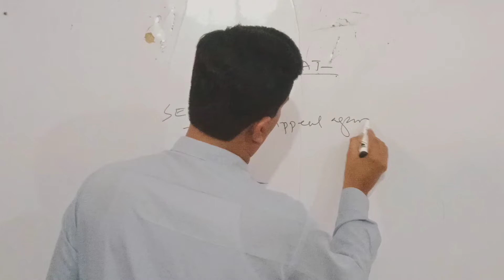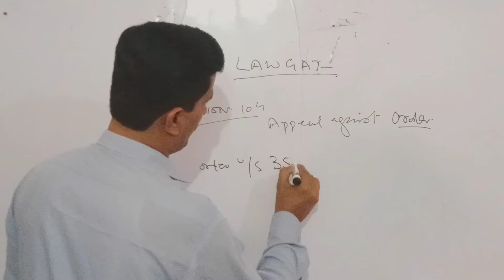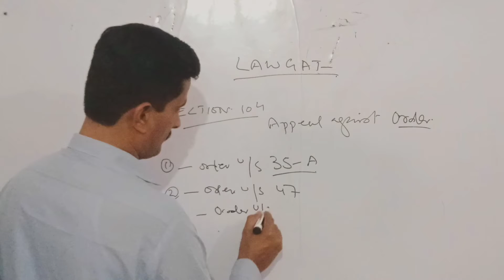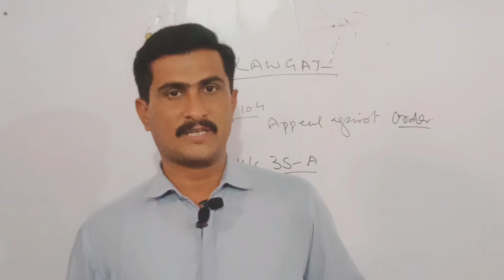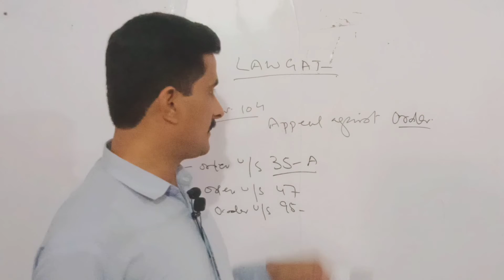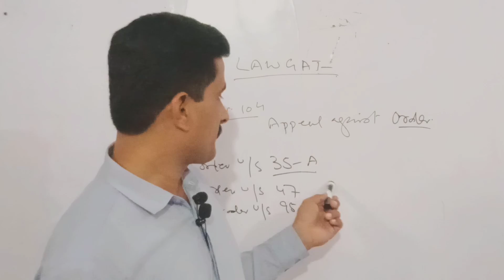APPEAL AGAINST ORDER - LAW GAT 2023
A law institute of Sindh